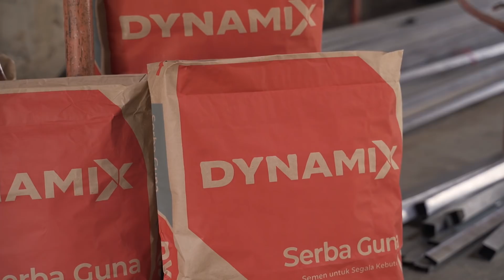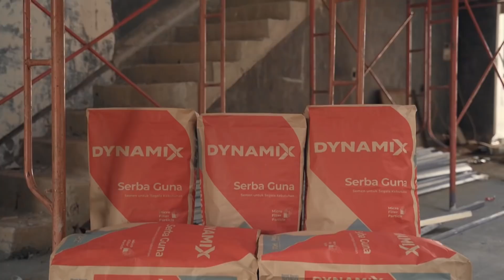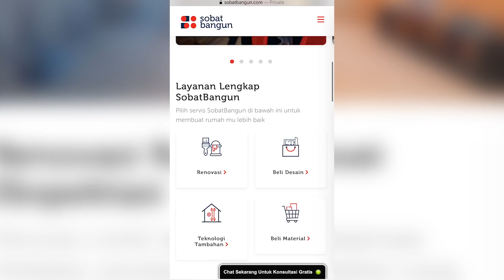Pergi ke tempat yg ternyataaaaaa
Jadi ceritanya, pengen renov bangunan untuk di jadiin kantor. Ga nyangka tempatnya setelah direnovasi jd gede bgt. Plus gua terbantu bgt dengan adanya sobat bangun untuk bantu gua renovasi bangunan ini untuk jadi kantor hihi.

Thank you juga buat sobat bangun hehe

Kalo kalian mau konsultasi dulu di Sobatbangun, lagi ada promo konsultasinya gratis.
Bisa langsung daftar di instagram
atau klik link pada bio-nya.
Bisa juga kunjungi websitenya di dan Official Whatsapp di 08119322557